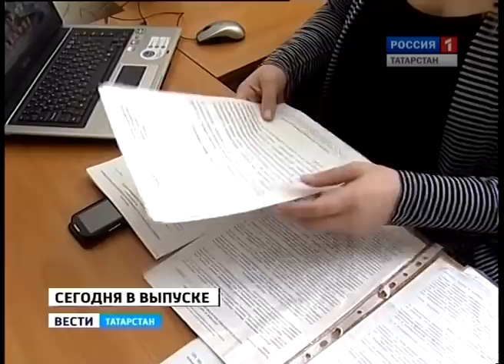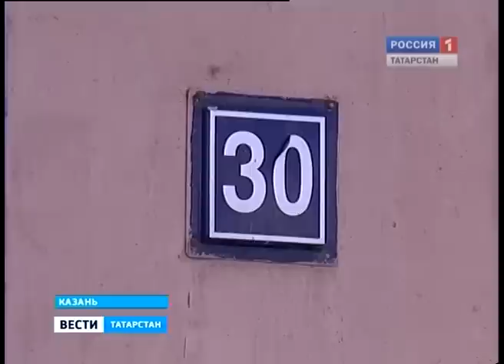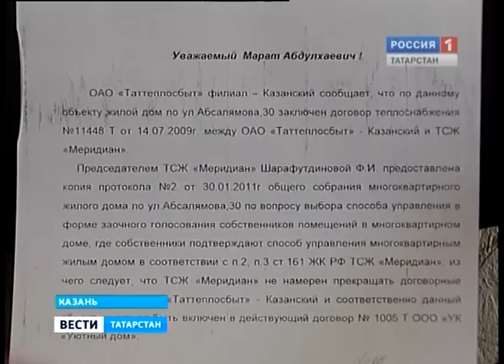Вести Татарстан 24 04 12